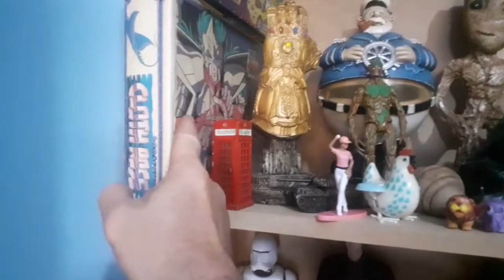Brinquedos e Colecionáveis do Maikon loja em Piraquara PR